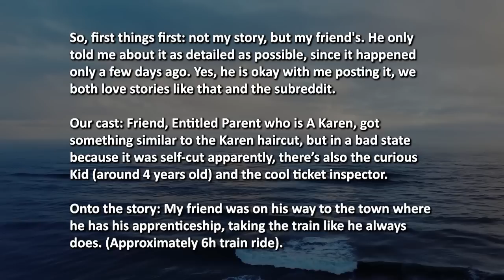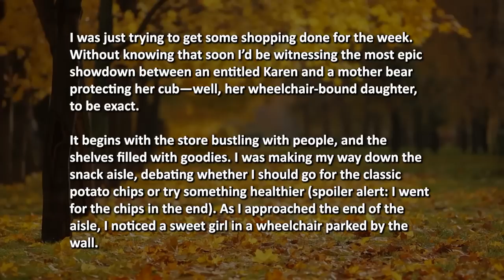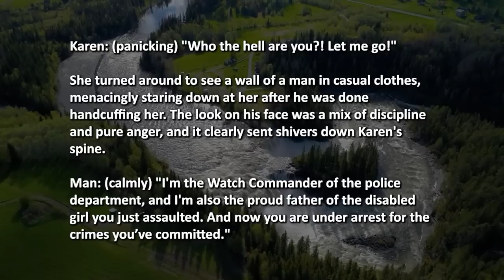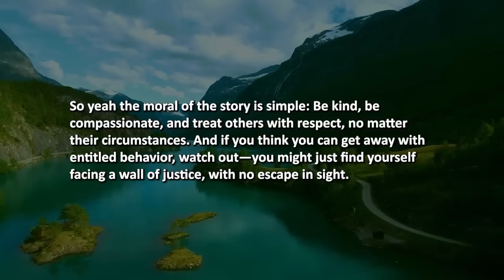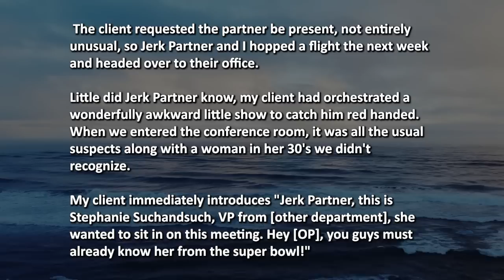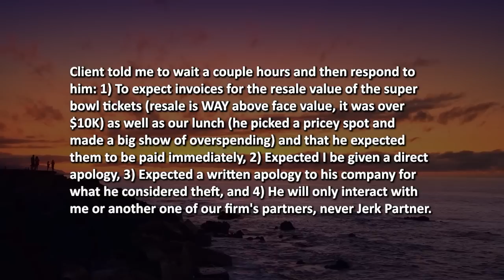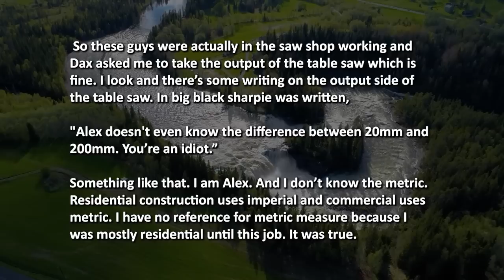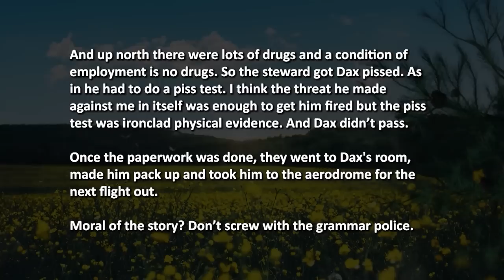KAREN RAMS HER CART INTO A DISABLED GIRL'S WHEELCHAIR! THE GIRL'S WATCH COMMANDER FATHER WAS THERE!